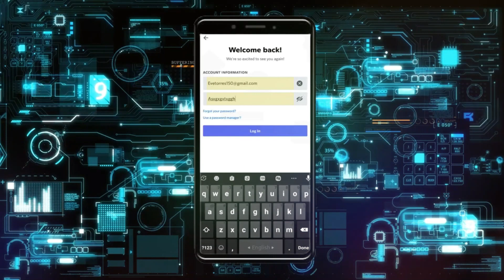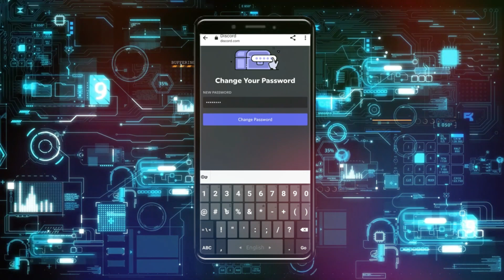Cómo solucionar el error de "El nombre de usuario o la contraseña son inválidos" en Discord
solución al mensaje el servidor de entrada ya existe,como jugar en un servidor de minecraft,el servidor de entrada ya existe thunderbird,error en el servidor remoto 401 no autorizado,cómo corregir el error 401 en google chrome,cómo solucionar el error 401 android,como entrar a un servidor de minecraft,como entrar a un servidor de minecraft tlauncher pc,como entrar a un servidor de minecraft 2024,como entrar a un servidor de minecraft java,comunidad de programadores